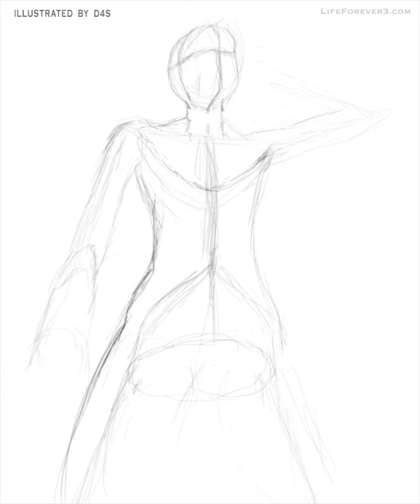Blake Belladonna (RWBY) Art Process | Illustrated By D4S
This edition of Illustrated by D4S features Team RWBY's fierce faunus Blake Belladonna!

This is a non-profit fan art timelapse video.

"Illustrated By D4S" features art processes of your favorite fictional characters, pop culture icons, and original work by Atlanta illustrator DeForrest.